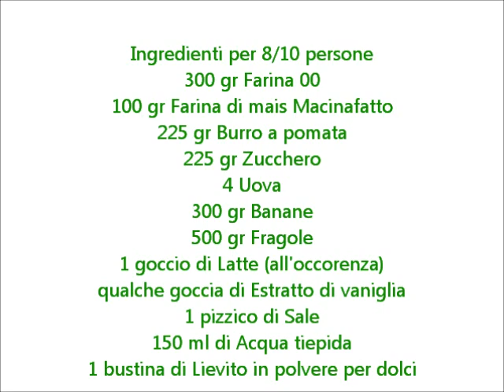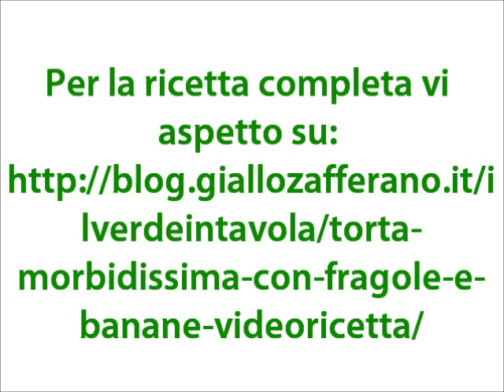Torta morbidissima con fragole e banane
Torta morbidissima con fragole e banane - Una torta perfetta per la colazione e la merenda, ma ottima anche come dessert da offrire a parenti e amici.